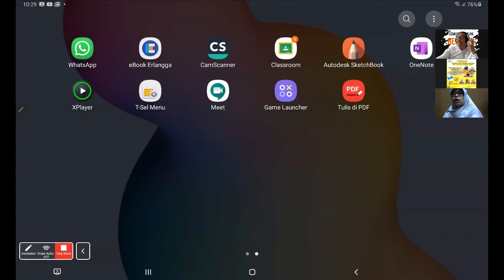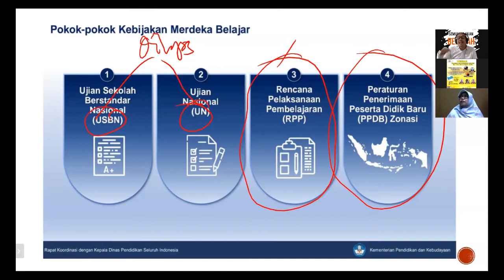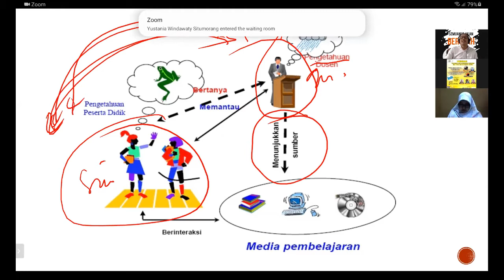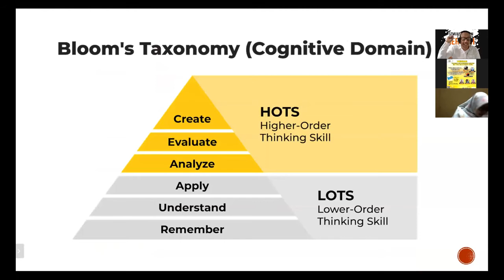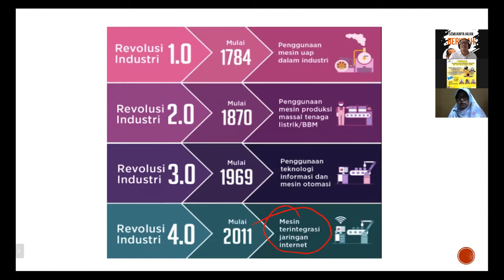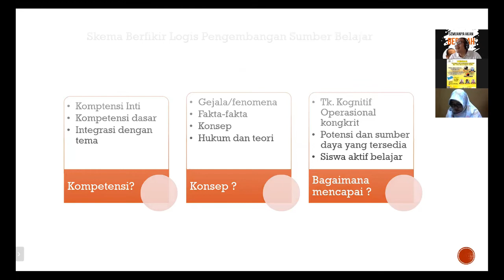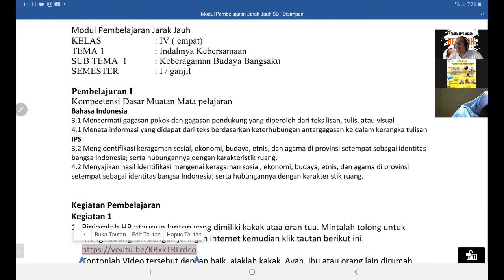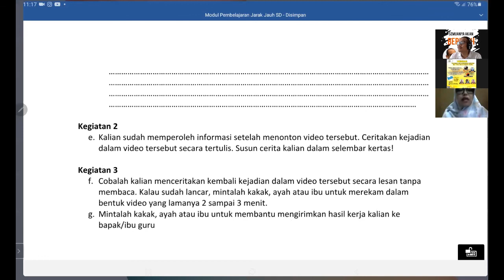Penilaian Autentik Pembelajaran Daring Dimasa Pandemi Kurikulum 2013